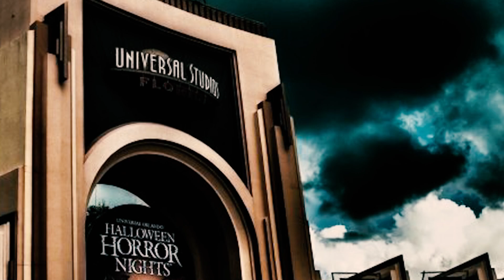SECRETS You Need To Know BEFORE You Go To HHN30! | Halloween Horror Nights 2021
What are some secrets and tips you need to know before you go to Halloween Horror Nights 2021? In this video, we go over everything you need to know to prepare for HHN30! Make sure to check out the last video for an overall haunt guide of scare zones and haunted houses this year!

Leave a comment about what you are looking forward to at this year's event!

We are Chasing Neverland! Whether you love theme parks like us, obsessed with Disney, or love a day at Universal Studios, there is never a dull moment when you just don't want to grow up! Come on our journeys with us!